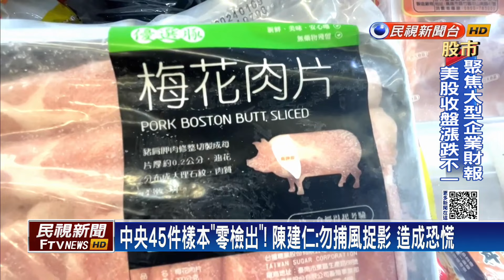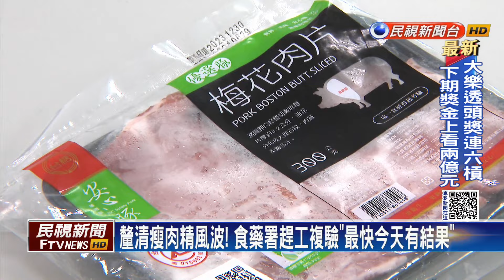瘦肉精爭議！ 各地抽驗皆「零檢出」 王必勝批中市府「急著公布」－民視台語新聞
【民視即時新聞】台中市府在台糖豬肉片驗出微量瘦肉精，和中央檢驗結果不同調。行政院長陳建仁強調，目前各地抽驗樣本都是零檢出，應以科學證據來論述，以免民眾恐慌。衛福部次長王必勝，發文批台中市府，還沒確認有沒有系統性問題，就急著公布。綠委洪申翰就說，若真的是實驗室流程疏失，希望台中市府有勇氣道歉。